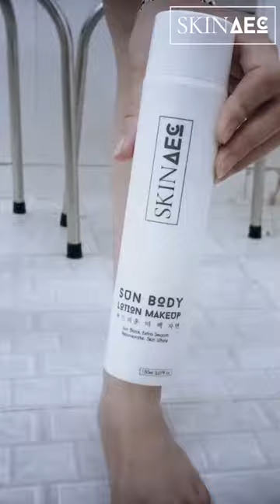TEST TẮM TRẮNG THAN TRE HOẠT TÍNH LÊ DƯƠNG BẢO LÂM LIVESTREAM SKIN AEC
Tiểu Phẩm : TEST TẮM TRẮNG THAN TRE HOẠT TÍNH LÊ DƯƠNG BẢO LÂM LIVESTREAM SKIN AEC
Diễn Viên Chính : Lê_Dương_Bảo_Lâm
 Tài Trợ : Mạnh Linh Bùi
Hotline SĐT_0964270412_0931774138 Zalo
Tắm Trắng SKIN_AEC được đánh giá là uy tín số 1 VIỆT NAM
Không ít khách hàng của SKIN AEC thắc mắc rằng dòng sản phẩm Tắm Trắng Hàn Quốc - SKIN AEC Korea có phải là sản phẩm chất lượng, uy tín và hiệu quả hay không.
Hotline review Skin AEC 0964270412_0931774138 Zalo

Thì đây là câu trả lời rằng tại sao các chị nên TIN DÙNG các sản phẩm TẮM TRẮNG của SKIN ACE

Tất cả các dòng Sản phẩm của SKIN AEC được sản xuất theo quy trình khép kín, an toàn, có nhà máy, địa chỉ cụ thể rõ ràng.
Mỗi sản phẩm trước khi tung ra thị trường đều qua quá trình nghiên cứu, thử nghiệm và được cấp phép.Các sản phẩm của SKIN AEC luôn đầy đủ Giấy Chứng Nhận  SẢN PHẨM ĐẠT TIÊU CHUẨN LƯU HÀNH DO SỞ_Y_TẾ_TP_HCM CẤP
Tất cả sản phẩm mang thương hiệu SKIN AEC đều có chiết xuất hoàn toàn từ thiên nhiên, luôn đi theo tiêu chí làm đẹp an toàn, thân thiện cho làn da bằng nguồn nguyên liệu thiên nhiên.
Là thương hiệu uy tín, sản phẩm có chất lượng cao, giá cả hợp lý.Chất lượng được kiểm định chặt chẽ bởi Sở Y Tế Tp.HCM và được cấp phép lưu hành trên toàn quốc.
Các sản phẩm SKIN AEC cung cấp đều có tem nhãn chính thức. Nếu khách hàng phát hiện hàng của công ty là hàng nhái, hàng giả, hàng kém chất lượng chúng tôi xin hoàn toàn chịu trách nhiệm.

Dùng thử ngay để có hiệu quả vượt trội
Skin Aec có tốt không
Với ưu điểm
KHÔNG TRẮNG ẢO KHÔNG HỒI TONE
KHÔNG KÍCH ỨNG, MẨN NGỨA

Đừng để thanh xuân vụt mất chỉ vì LÀN_DA_NÂU CHAI_LỲ ĐEN_XẠM Dùng thử ngay để có hiệu quả vượt trội

Skin aec giá bao nhiêu
Giá lẻ: quá rẻ chỉ 2% so với đi spa
Mua trọn bộ (1 chai ủ kích + 1 lotion dưỡng da ngày + 1 kem dưỡng da ban đêm chuyên sâu) tặng ngay Sữa tắm Tẩy Tế Bào Chết hẳn 490k

SẢN PHẨM ĐƯỢC KIỂM ĐỊNH BỞI SỞ Y TẾ

SKIN_AEC ISSHE_beauty lê dương bảo lâm livetream hàng giả tắm trắng nước hoa Ai Là Người Thương Em anh quân độ ta không độ nàng cover là gì Lê Dương Bảo Lâm Bán Kem Body Skin AEC Lê Dương Bảo Lâm LiveStream Bán Hàng mỹ phẩm skin aec tắm trắng than tre hoạt tính về nhà đi con nếu còn có ngày mai mới nhất detoxblanc Thanh hương Người Thương Em anh quân độ ta không độ nàng cover là gì Lê Dương Bảo Lâm Bán Kem Body Skin AEC Lê Dương Bảo Lâm LiveStream Bán Hàng FEEDBACK TEST TẮM TRẮNG THAN HOẠT TÍNH SKINAEC GIẢ như thế nào cách kiểm tra check mã SKIN AEC